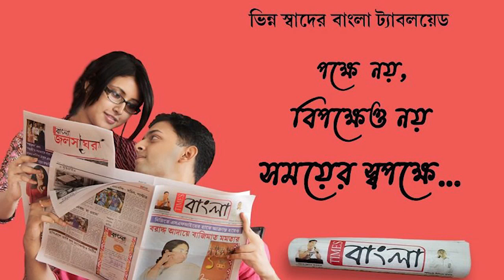কল্যানেশ্বরী মায়ের মন্দিরে পূজো দিয়ে নির্বাচনী প্রচার সারলেন বিজেপি প্রার্থী অগ্নিমিত্রা পাল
কল্যানেশ্বরী মায়ের মন্দিরে পূজো দিয়ে  বারাবনি ও সালানপুর ব্লকের বিভিন্ন এলাকায় নির্বাচনী প্রচার সারলেন আসানসোল লোকসভা উপনির্বাচনের বিজেপি প্রার্থী অগ্নিমিত্রা পাল